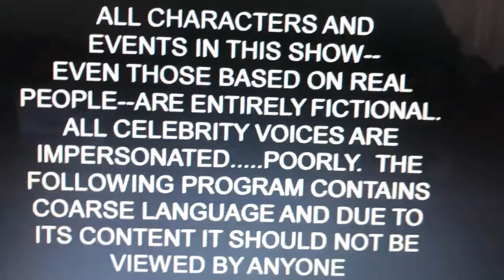Homemade intros South Park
South Park is an American animated sitcom created by Trey Parker and Matt Stone and developed by Brian Graden for Comedy Central. The series revolves around four boys—Stan Marsh, Kyle Broflovski, Eric Cartman, and Kenny McCormick—and their exploits in and around the titular Colorado town. South Park became infamous for its profanity and dark, surreal humor that satirizes a wide range of topics toward an adult audience.

Parker and Stone developed South Park from two animated short films both titled The Spirit of Christmas. The second short became one of the first Internet viral videos, ultimately leading to South Park's production. The pilot episode was produced using cutout animation, leading to all subsequent episodes being produced with computer animation that emulated the cutout technique. South Park features a very large ensemble cast of recurring characters.

Since its debut on August 13, 1997, 309 episodes of South Park have been broadcast. It debuted with great success, consistently earning the highest ratings of any basic cable program. Subsequent ratings have varied, but it remains one of Comedy Central's highest-rated programs. Two television specials, "The Pandemic Special" and "South ParQ Vaccination Special", respectively premiered in September 2020[2] and March 2021.[3][4] In August 2021, Parker and Stone announced a deal with ViacomCBS which slates the show through season 30 in 2027 for Comedy Central, and the production of a series of films made exclusively for Paramount+ with two premiering later in 2021.[5]

South Park has received numerous accolades, including five Primetime Emmy Awards, a Peabody Award, and numerous inclusions in various publications' lists of greatest television shows. A film based on the series, South Park: Bigger, Longer & Uncut, was released in June 1999 to commercial and critical success, garnering an Academy Award nomination. In 2013, TV Guide ranked South Park the tenth Greatest TV Cartoon of All Time.[6]